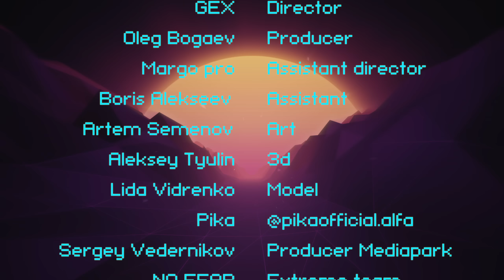Пика - Живое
Мы хотим создать что-то совершенно новое в самом сердце родины киберпанка!
- помогите нам пройти путь самурая
- arigatou gazaimasu

Благодарим за поддержку, в создании этого клипа, тату студию FABRIK13